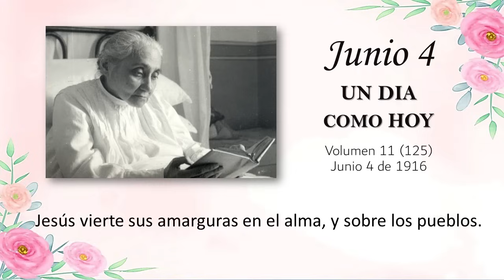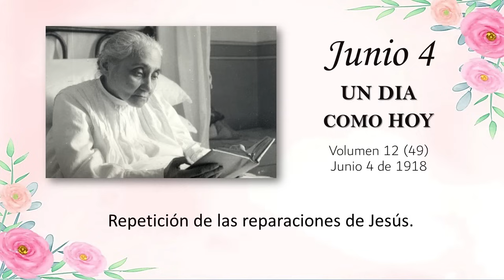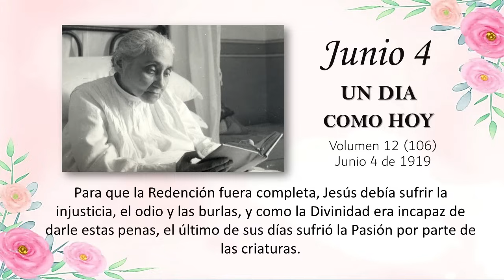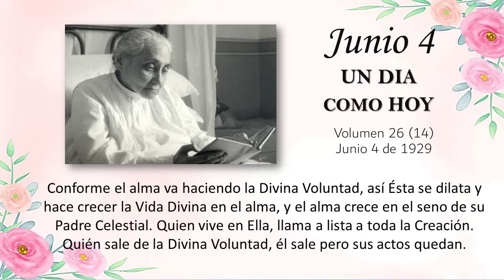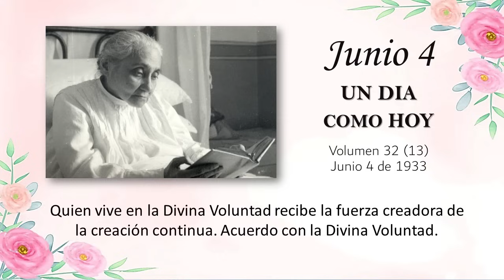JUNIO 4 - UN DIA COMO HOY // Libro de Cielo (Doctrina de la Divina Voluntad)